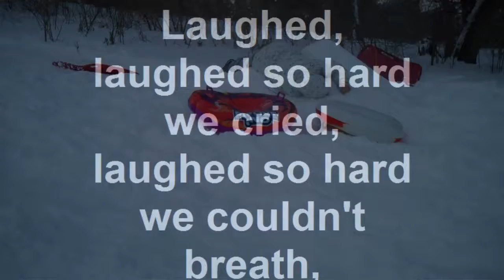Snow Day Wipeouts at Olaf Hill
First and only snow day for Northfield school district which caused some of my friends and I to go to St.Olaf college's giant sledding hill for some fun.